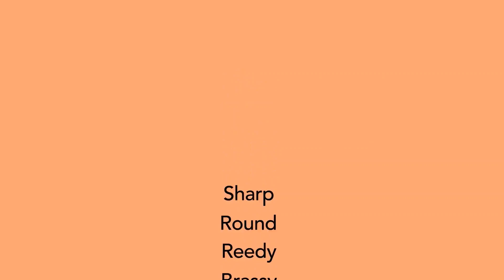What is Timbre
Berklee College